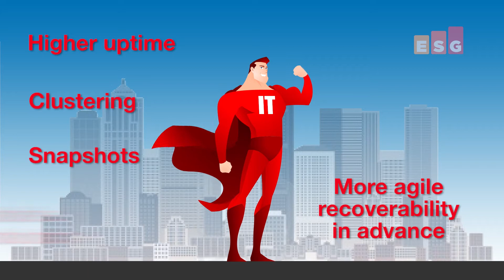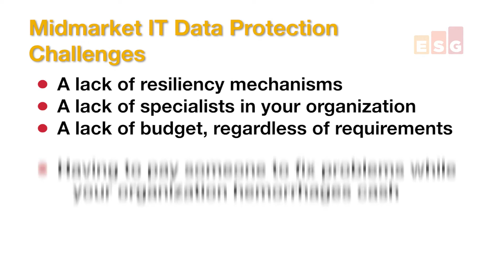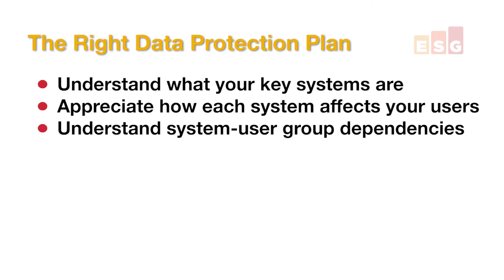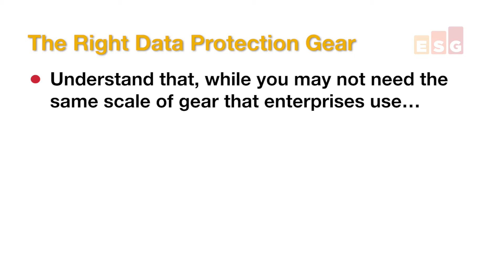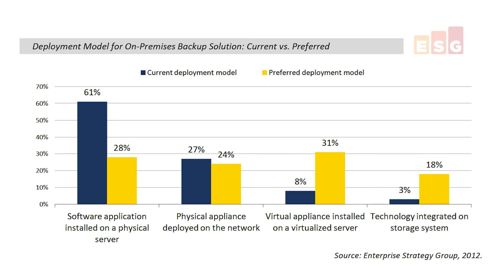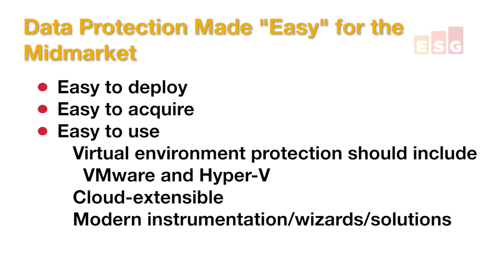BLOG Video: You Too Can Be a Data Protection Super Hero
While enterprise IT teams often have superheroes ready to help them recover, midsized organizations sometimes struggle. ESG Senior Analyst Jason Buffington discussed how you too can be the Green Lantern of data protection is this vBlog post.